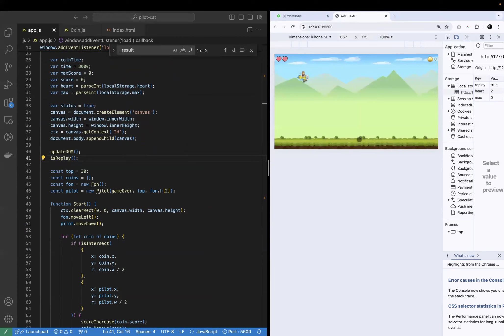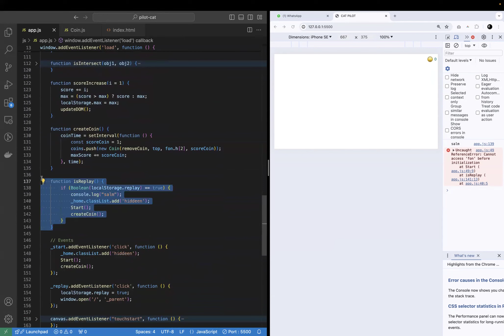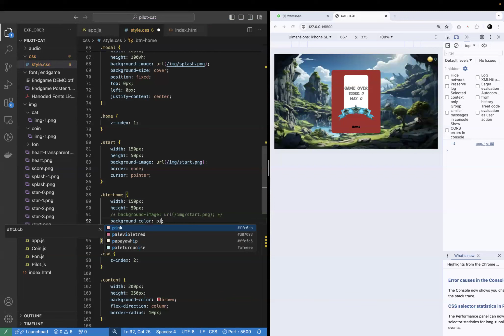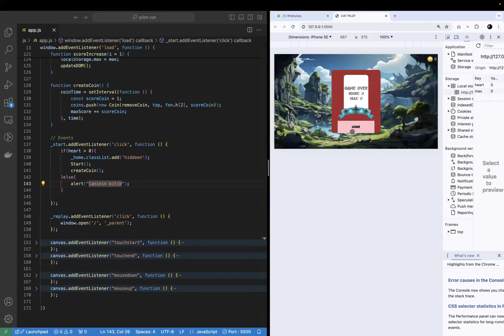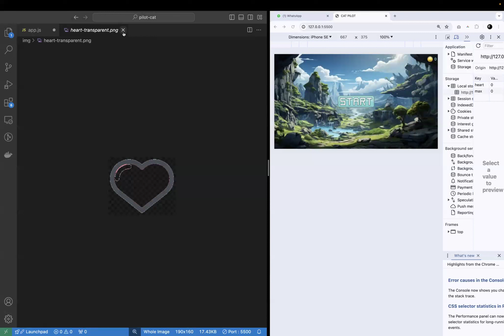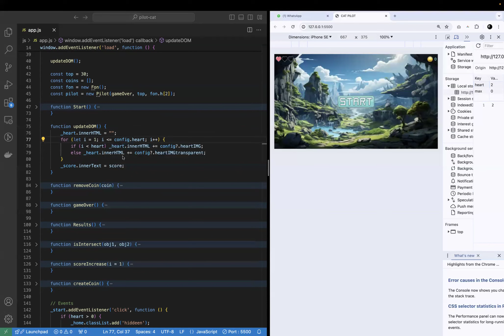JavaScript ilə Flappy Cat Oyununu Yaratmaq - Addım Addım Öyrənin! (PART: 14)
AZ: Salam dostlar! Bu videoda, JavaScript və HTML Canvas istifadə edərək adım adım Flappy Birdə bənzər "Flappy Cat" oyununu necə yaratmağımızı göstərəcəyəm. Bu təlimatda, əsas JavaScript biliklərinə sahib olmanız kifayətdir. Oyun yaratma prosesində, oyun mekaniği, toqquşma təspiti, xallama sistemi və daha bir çox əhəmiyyətli mövzuları detallı şəkildə müzakirə edəcəyik. Addım addım gedərək, hər bir addımı başa düşmək və kodları necə tətbiq etməli olduğunuzu öyrənmək üçün bu videonu izləyin. Əyləncəli və interaktiv bir oyun yaratma təcrübəsi üçün hazır olun! Xoş seyirlər və kodlamaya başlayaq! 🚀

RU: Привет всем! В этом видео я покажу, как шаг за шагом создать игру "Flappy Cat" похожую на Flappy Bird, используя JavaScript и HTML Canvas. Вам будет достаточно базовых знаний JavaScript. Мы подробно рассмотрим такие важные темы как игровая механика, обнаружение столкновений, система подсчёта очков и многое другое. Следуя шаг за шагом, вы сможете понять каждый этап и научиться применять код. Приготовьтесь к увлекательному и интерактивному опыту создания игры! 🚀

EN: Hello everyone! In this video, I'll show you how to create a game called "Flappy Cat," similar to Flappy Bird, using JavaScript and HTML Canvas, step by step. You'll need basic knowledge of JavaScript. We'll delve into important topics such as game mechanics, collision detection, scoring system, and more. Following along step by step, you'll grasp each stage and learn how to apply the code. Get ready for an engaging and interactive game development experience! Enjoy watching and let's dive into coding! 🚀